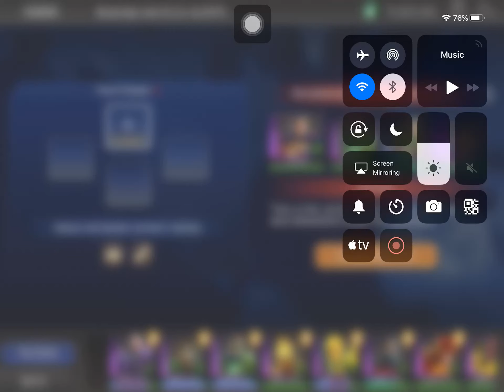DC Legends Game Red Alert Final Round 20200125